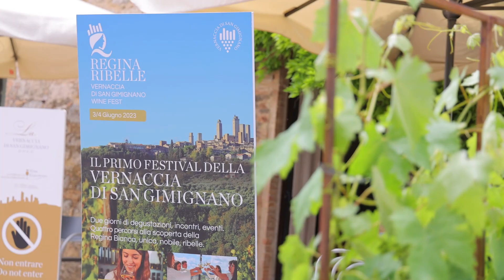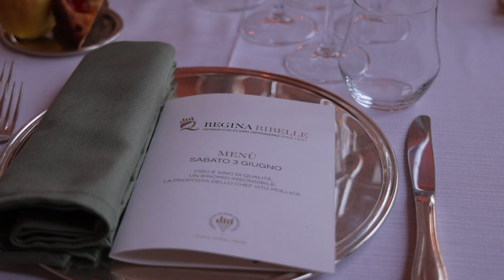Regina Ribelle 2023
Video di racconto della prima edizione di Regina Ribelle - Vernaccia di San Gimignano Wine Fest